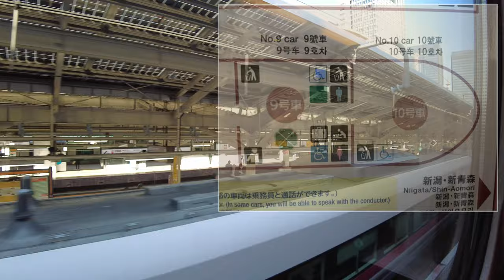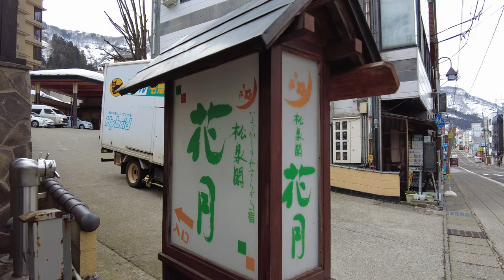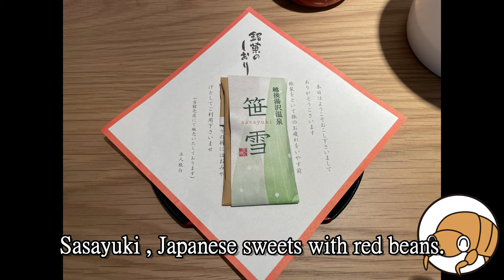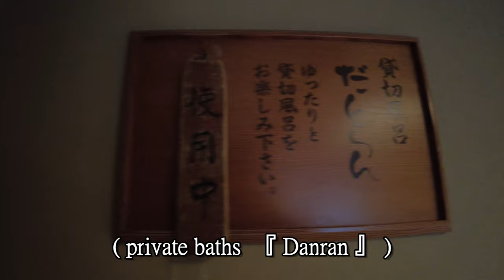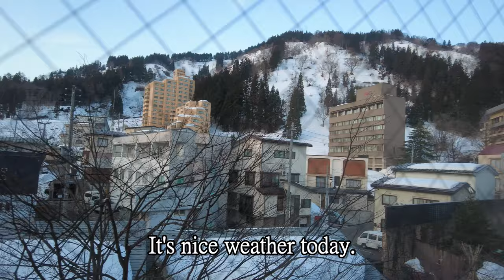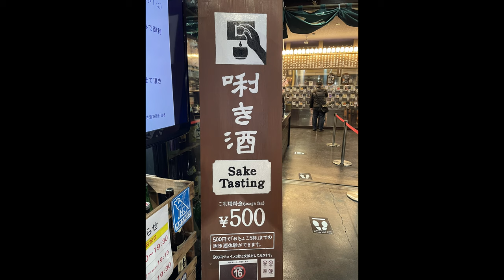【YUZAWA - ONSEN】Ultra-famous Hot Springs in Japan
In this video, I would like to introduce Echigo-Yuzawa, which is famous for its hot springs and instagenic spots.
Kiyotsu Gorge, one of the Three Great Gorges in Japan, has gone viral as instagenic spot.
The hot spring has a history of 800 years and is famous for its moisturizing effect.
I will give you useful information for your trip, such as whether you can use a credit card or WiFi.
Hopefully it will inspire you to travel here one day yourself.

0:00  opening at Tokyo Station
1:39  Take a walk in Echigo - Yuzawa Station
4:04  Hotel introduction
9:12  Onsen with Open-air bath
11:40  Kiyotsu Gorge ( instagenic spot )
16:57  Ending

☆ information

☆ Hotels of universal design in the Echigo-Yuzawa.